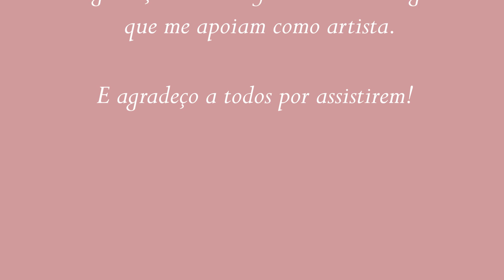Série Formaturas EMB - Juliana Canuto ( Básico em Piano Erudito ) - Escola de Música de Brasília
A Série Formaturas EMB convida você a prestigiar o Recital da nossa aluna Juliana Amaral L Canuto. Formanda no curso básico de Piano Erudito pela classe da professora Henriqueta Rebua de Mattos O. Lima

Neste recital eu tocarei peças de vários períodos e artistas diferentes, em ordem cronológica. Começando por duas obras de Bach, depois a "Sonatina op. 36 n. 3" de Clementi, a seguir uma das músicas mais famosas do piano "Für Elise" do compositor Bethoven, então duas obras do Álbum para a Juventude de Shumman e para finalizar a obra "Tenebroso" do pianista brasileiro Ernesto Narareth.

CPA/EMB:
FERNANDO SANGLARD / MOISÉIS DOS SANTOS

Vice-diretor do CEP/EMB:
DANIEL BAKER

Diretor do CEP/EMB:
DAVSON DE SOUZA